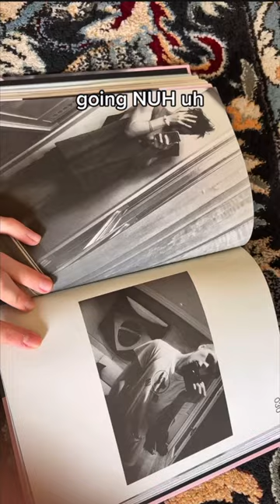What I see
Social media - @lukastarnold everywhere

My podcast! Two Nosy Meerkats
Social: @twonosymeerkats everywhere
And everywhere you consume podcasts :)